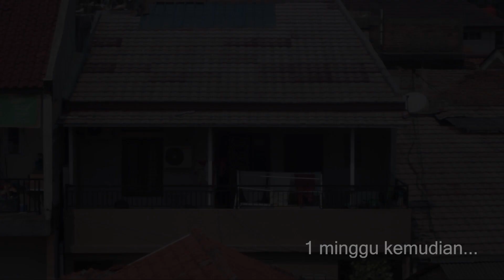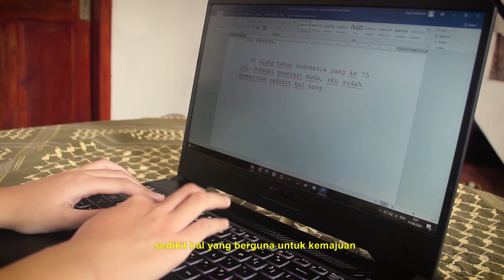Film Pendek - Cerita Batikku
Film Pendek Indonesia Peserta Lomba Film Pendek GEMONI 2020 dengan Tema : Nasionalisme Berkebudayaan dan Berkeadaban.

Nama Team : Sun Shine
Judul Film : Cerita Batikku
Kategori : Siswa
Muatan Film : Keunikan Budaya Lokal

"Sepeninggal ibunya, Ayu berpikir untuk melanjutkan bakat yang diwarisinya. Ia ingin membuka toko dan membuat baju batik , agar tetap digemari semua orang. Namun semua tidak semulus yang dibayangkan, orang terlampau sudah memandang motif batik menjadi hal tradisional dan yang sudah ketinggalan jaman. Bahkan pendapat negatif itu ia dapatkan dari teman-temannya sendiri.
Terkadang menjadi berbeda memang bukan hal yang mudah untuk diterima. Ia hanya sekedar ingin mempertahankan budaya lokal yang sudah mulai tertutup kabut jaman. Menyerah bukan sebuah pilihan, namun dengan cara apalagi harus tetap berjuang jika yang dilakukan berujung sebuah kegagalan. Tapi ia ingat satu hal “Kalau bukan kita lalu siapa?”, siapa lagi yang akan membuat batik tetap dicintai jika bukan generasi bangsa yang menjaga budayanya sendiri."

Thanks To :
Dr. H. Zainudin Amali, S.E., M.Si. (Menteri Pemuda dan Olahraga RI)
Dr. Hilmar Farid (Dirjen Kebudayaan Kemendikbud RI)
Bapak Firman Jaya Daeli (Ketua Dewan Pembina GEMONI)
Bapak Rano Karno
Ibu Jajang_C._Noer
Ibu Ruby_Kholifah
Bapak Yas_Harefa

Terimakasih...
Salam GEMONI Maju bersama, Salam Pancasila Merdeka!!!